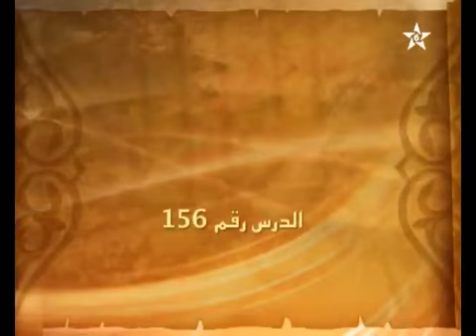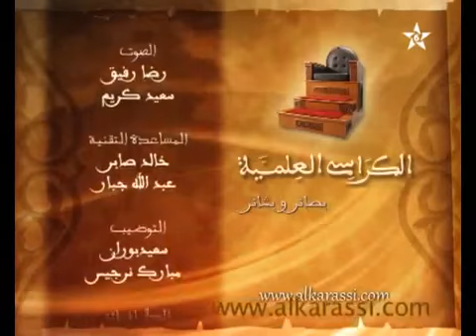كرسي الإمام مالك مادة الفقه المالكي للدكتور سعيد الكملي الدرس 156